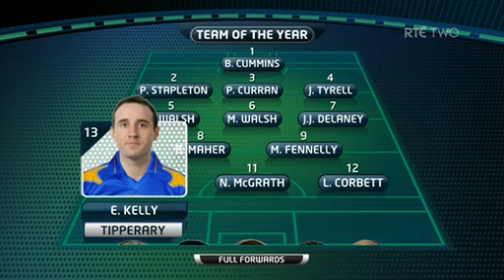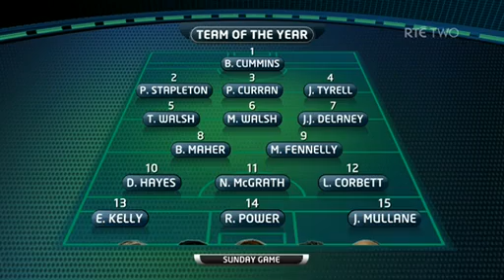The Sunday Game 2010 Ep17 7/7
Des is joined by Donal O'Grady, Michael Duignan, Pete Finnerty and members of the studio audience to discuss Tipperary's win. Michael Lyster is joined by Tipperary manager Liam Sheedy and captain Eoin Kelly at the Tipperary victory banquet. The panel also review the minor final and select their team of the year.